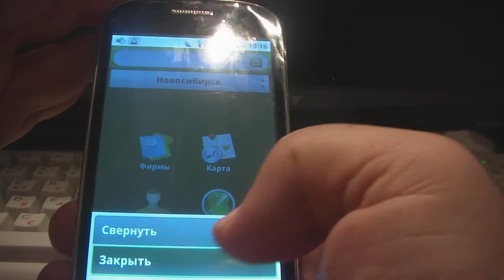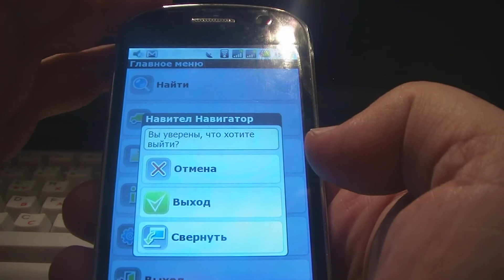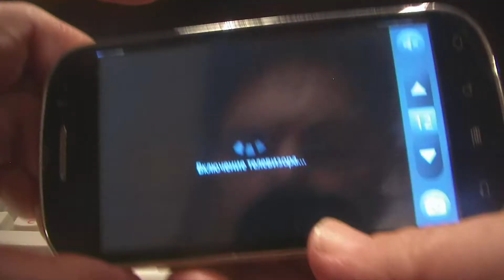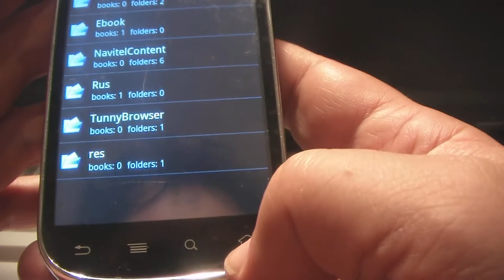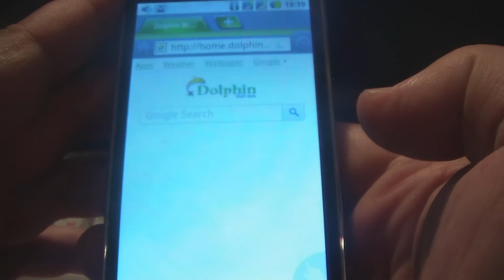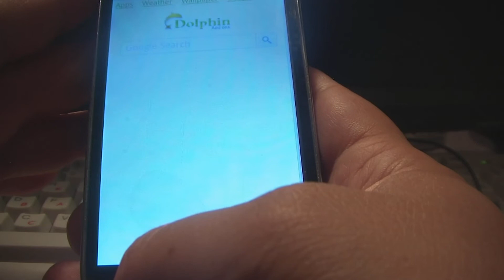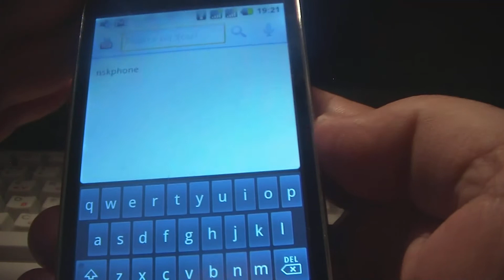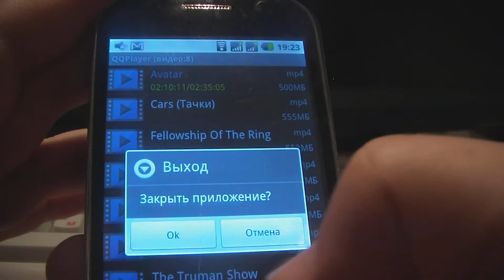NSKPHONE.RU - A1000 основной софт под Android 2.2 обзор